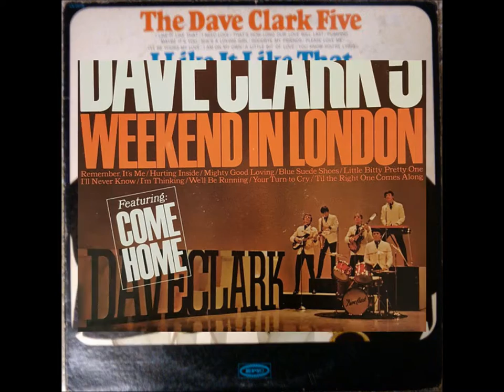THE DAVE CLARK FIVE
The most popular BRITISH INVASION band after THE BEATLES in 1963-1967.